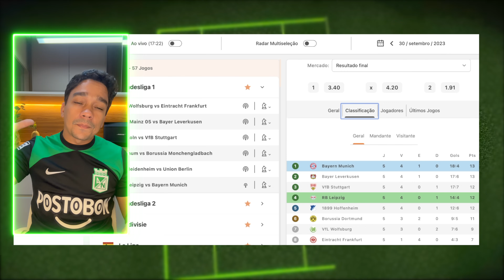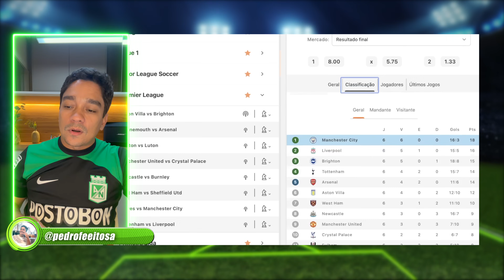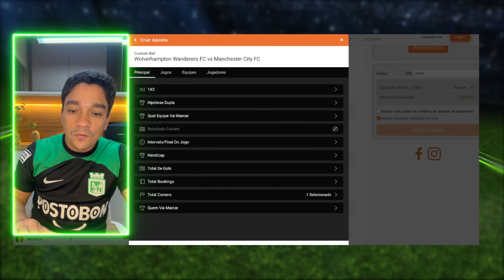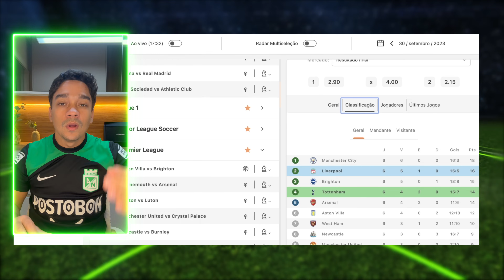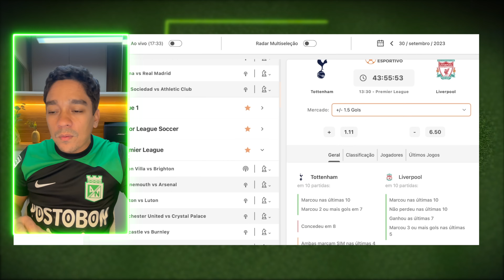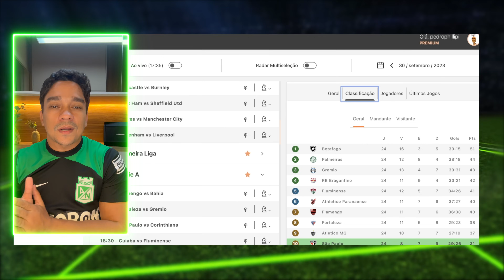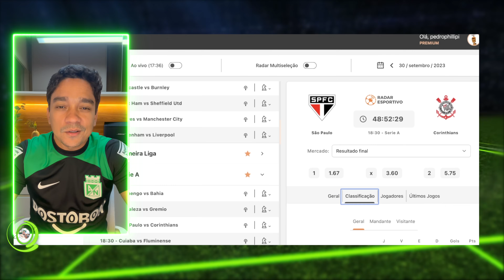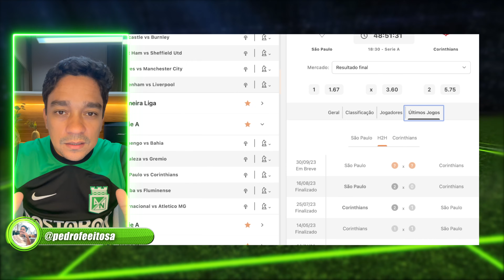PALPITES DE FUTEBOL DIA 30/09/2023 + BILHETE FEITO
Palpites do Pedro Feitosa pra esse sábado de futebol.